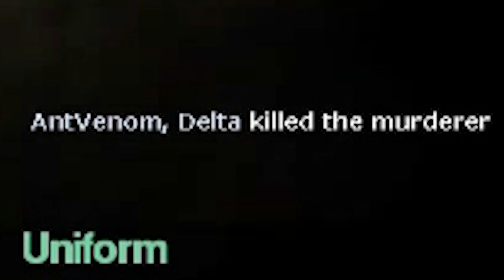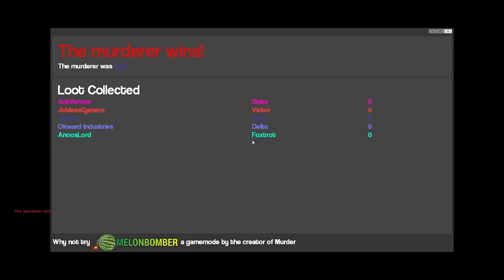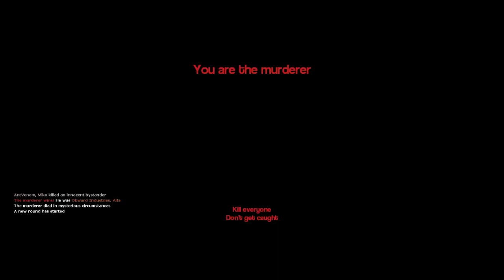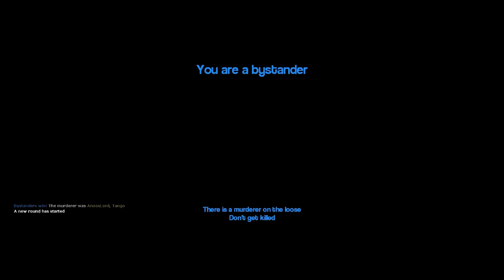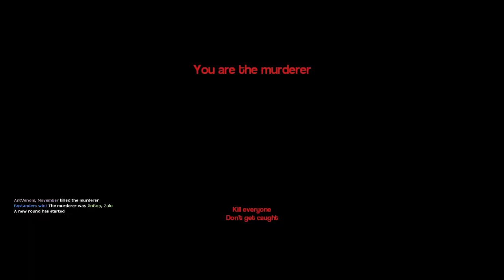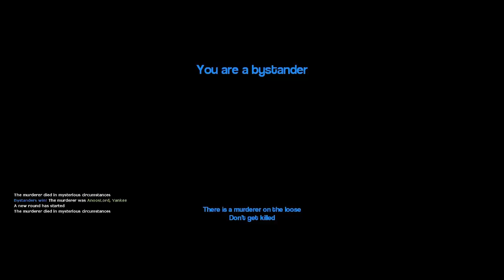GET YOUR D*CK OFF MY FACE! GMOD Murder - FIVE NIGHTS AT FREDDY'S!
Buy New Games CHEAP! Use Code JLG